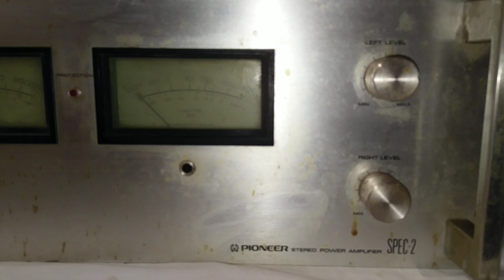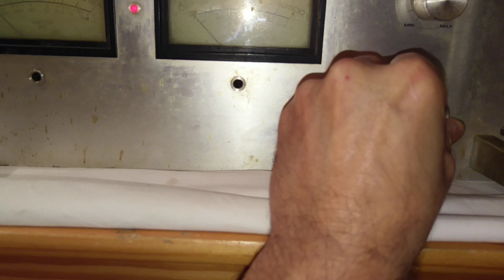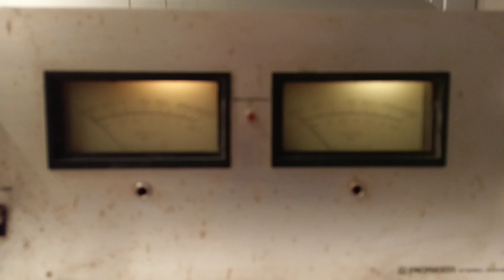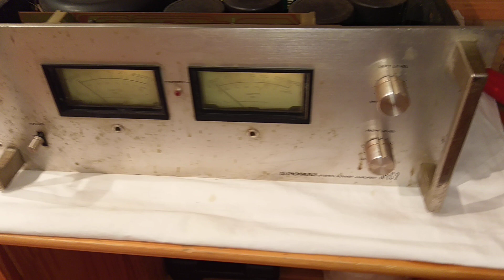PIONEER SPEC-2 PROYECTO RESTAURACION.Restoration project.Part one.